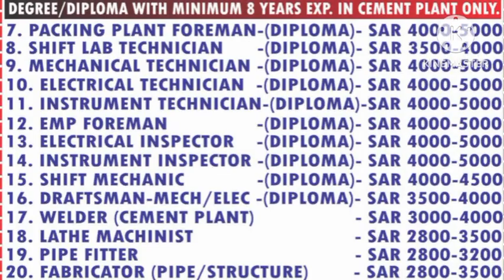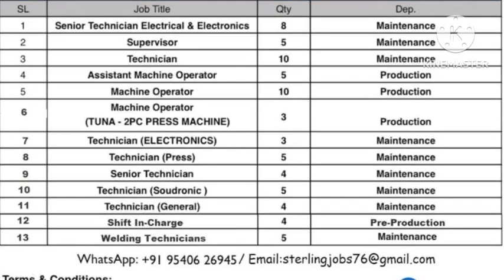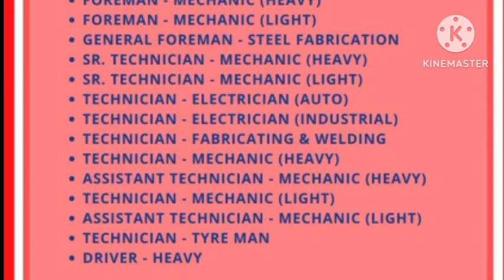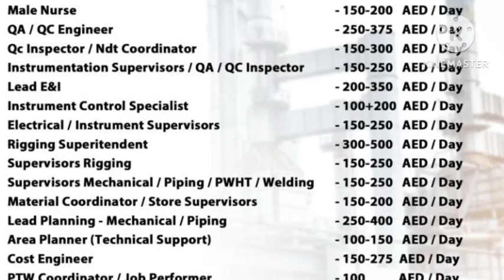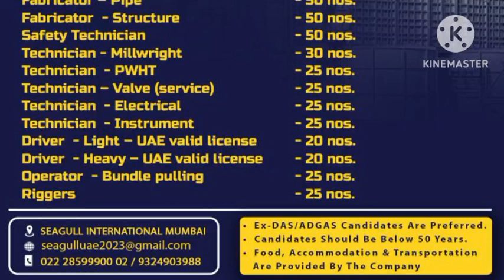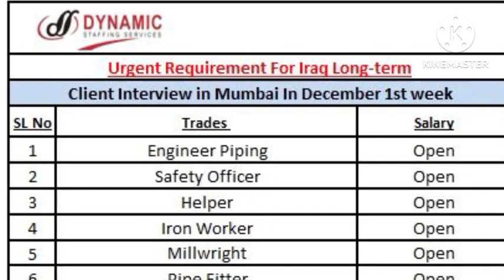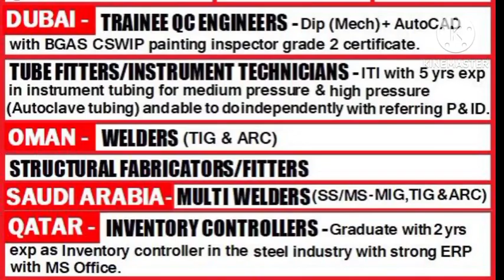Assignment Abroad Times Newspaper | Australia Job Vacancy | Hiring For USA | Abroad Jobs | Gulf Jobs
Whatsapp groups

private job
private jobs
fresher jobs
civil engineering
psu jobs
employment news
sarkari naukri
up jobs
Delhi jobs
Gurgaon jobs
Faridabad jobs
Noida jobs
NAJAFGARH JOBS
BAWANA JOBS
HARYANA JOBS
MANESAR JOBS
PUNEJOBS
BANGLORE JOBS
Bihar job
Rigger job
helepr job
driver job
welder job
painter job
scaffolder job
cleaners job
hospital job
nurse job
operator job
trailers
tailor driver job
Dr job
doctor job
instrument technician job
structure fitter
structure fabricater job
fitter job
Pipe fitter job
plumbers job
electrician Job
ac Technician Job
HVAC job
mechanical fitter
mechanical technician job
engineer job
supervisor job
foreman job
static foreman
Static supervisor
Civil engineer
mechanical Engineer
electrical Engineer
meson job
plaster meson
tils meson
carpenter job
welding Foreman
welding Supervisor